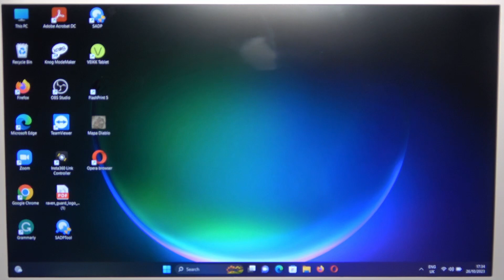How to Pair Your PC with JBL Boombox 2 - Epic Sound Made Easy!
Get ready to supercharge your audio setup with this tutorial on how to seamlessly pair your PC with the powerhouse JBL Boombox 2 speaker. Whether you're into gaming, streaming, or just want to enjoy top-notch sound quality, this guide is a game-changer. Join us as we walk you through the process, making it a breeze to connect your computer and elevate your audio experience.

How to achieve a seamless connection between your PC and JBL Boombox 2 for incredible sound?
How to level up your gaming, streaming, and entertainment with this powerful speaker?
How to ensure powerful bass and crystal-clear sound on your PC?
How to troubleshoot any connectivity hiccups and enjoy uninterrupted audio?
How to immerse yourself in your favorite content with JBL Boombox 2 and your PC?